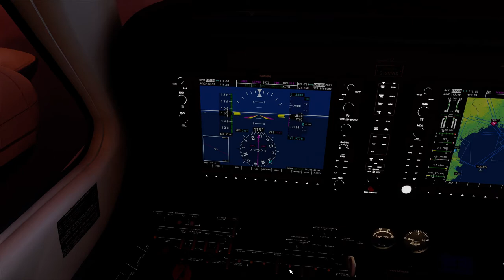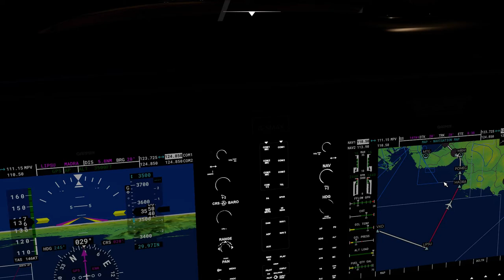MSFS 2020 B58 Baron night approach & landing LFML MARSEILLE